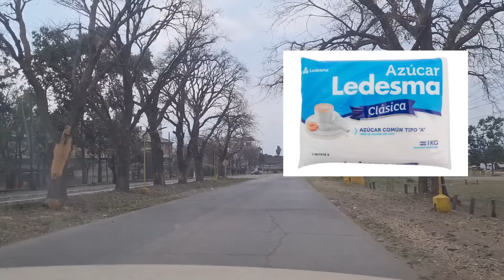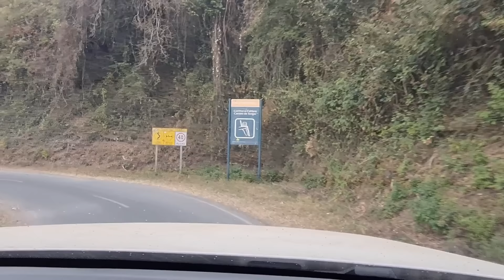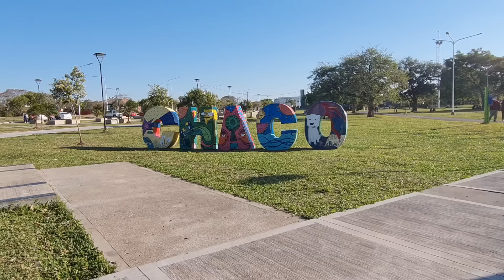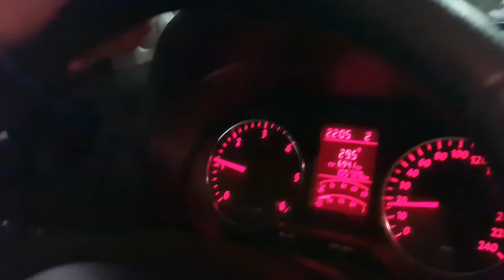¿LA RUTA más ANGOSTA de Argentina? 😨 IMPOSIBLE PASAR | 🌎 [USHUAIA ALASKA en Motorhome] - AÑO2|Ep.72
Año 2 - Episodio 72 | De regreso de JUJUY, ARGENTINA, hacemos le camino de Las Yungas, que une San Salvador de Jujuy con Salta. Muy recomendado por muchos, pero nunca tuvimos en cuenta el tamaño del CAMPER.

🏡 ALOJAMIENTO: contratá tu alquiler temporal en pesos argentinos y sin impuestos extras en ALQUILER ARGENTINA

👫Somos Caro y Santi, una pareja que en el 2019 renunció al trabajo y vendió todo para recorrer el mundo.